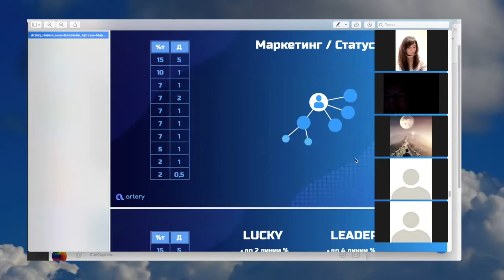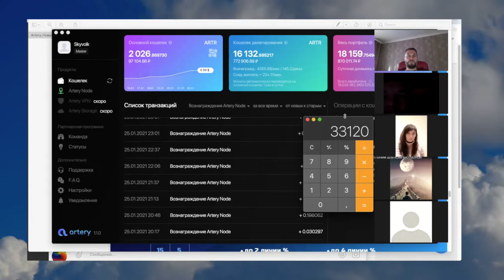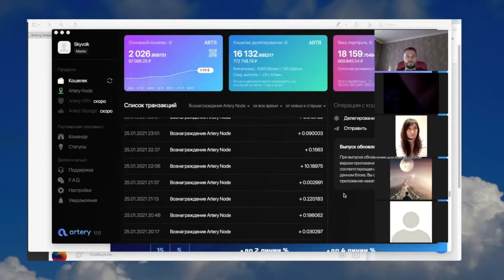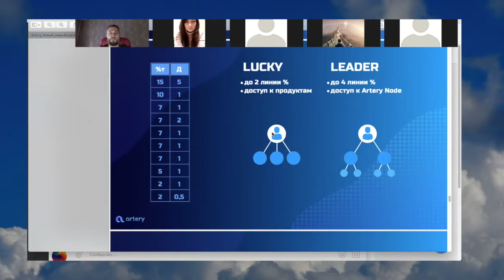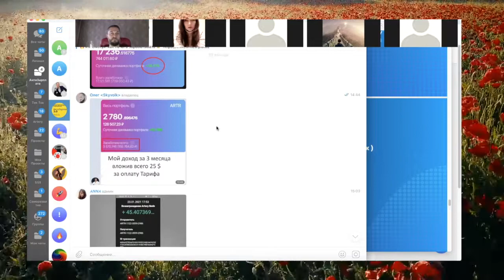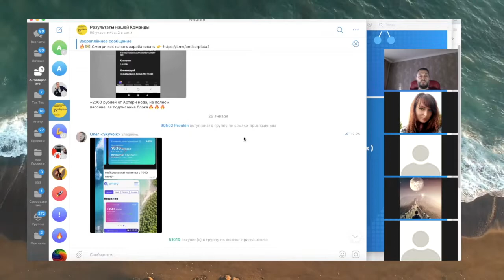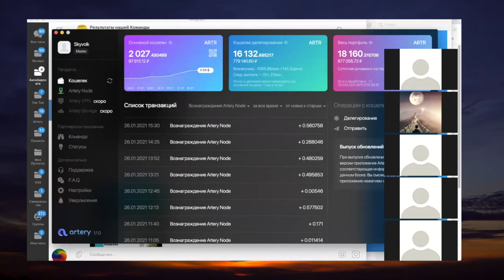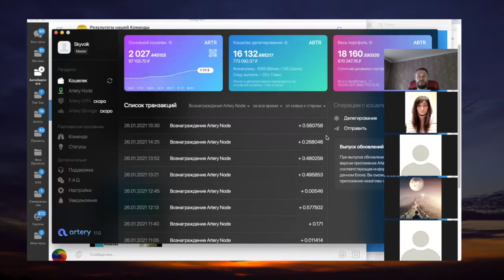АнтиЗарплата 2.0 Твоя Зарплата Без Начальника - Презентация ЗАРАБОТКА НА ТЕЛЕФОНЕ - запись 26-01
Запись презентации народного заработка в интернете используя свой телефон. Рассказал как можно получать пассивный доход и сколько приносит в сутки нода. В нашем клубе вы получаете пошаговую инструкцию как зарабатывать в интернете даже новичку.